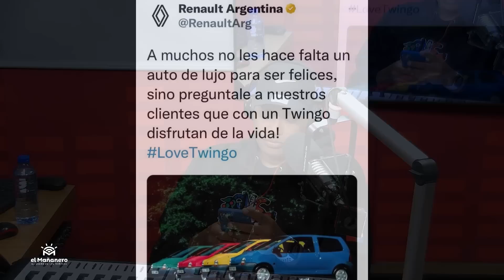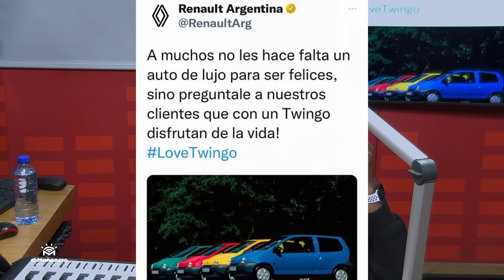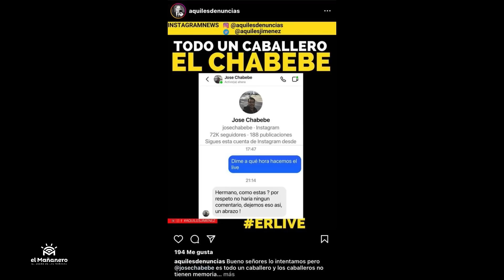Dominicana en el Miss Universo 2023 - Las Marcas se unen a Piqué - Samuel Mata - El Bochinche